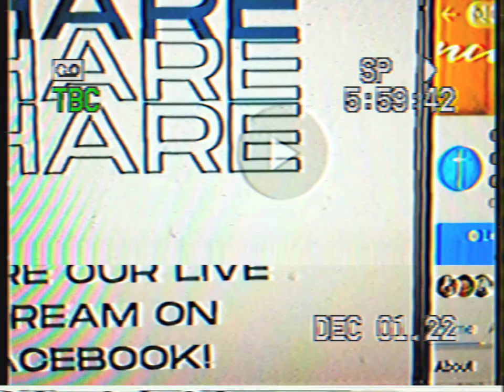CHURCH IN EAU CLAIRE WI